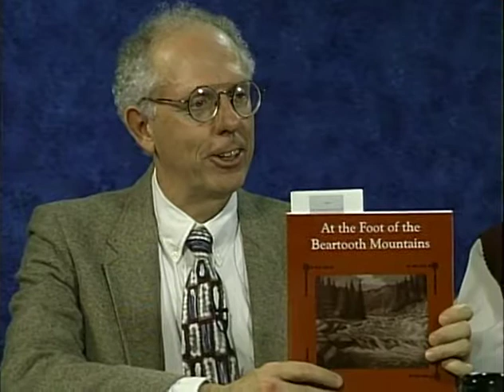At the foot of the Beartooth mountains : a history of the Finnish people